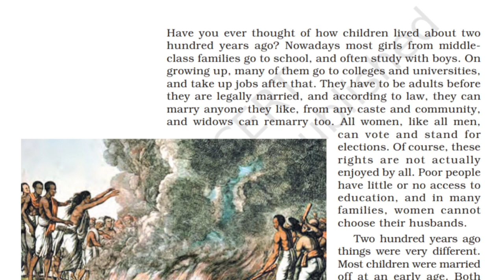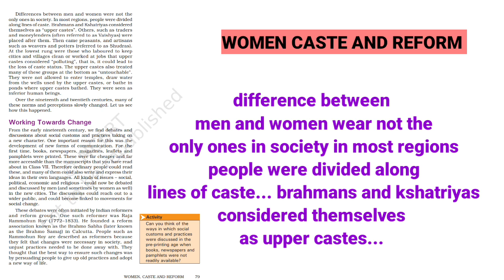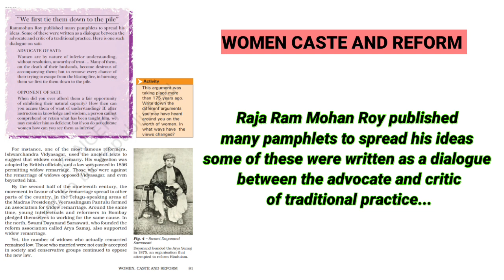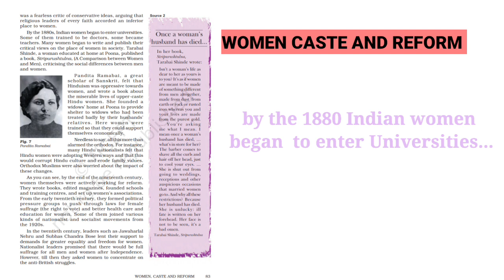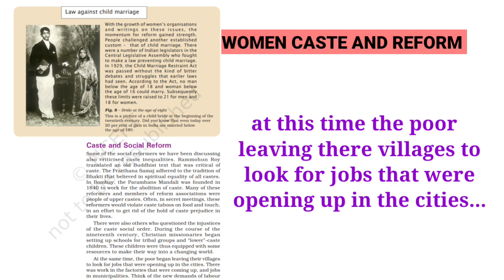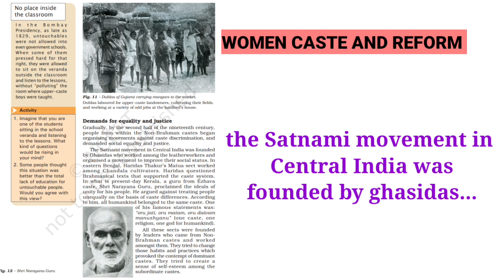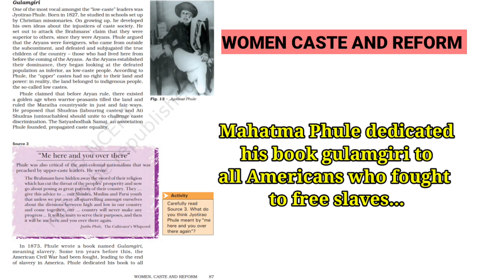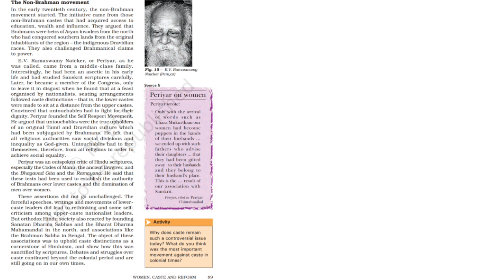women caste and reform by Dinesh sir class 8 history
The reform movement that sought to improve the status of women and remove caste restrictions was pioneered by Raja Ram Mohan Roy. Other social reformers who supported the movement include: Dayanand Saraswati, Veeraslingam Pantulu, Pandita Ramabai, Mumtaz Ali, Ishwarchandra Vidyasagar.
The reform movement sought to:
Remove caste restrictions
Abolish child marriage
Encourage the education of women
End the ban on widow remarriage
Eradicate problems like Sati, child marriage, and dowry
Spread the knowledge of western education
Bring about freedom and equality for women
The condition of Indian women was deplorable until the 19th century. Social evils such as child marriage, female infanticide, and the sati system were prevalent.
Today, women can marry anybody they want, regardless of their caste and community. Widows can get remarried. All women have the right to vote and run for election.
 Girls go to school and study with boys. After growing up, they go to colleges and universities and take up jobs after that.